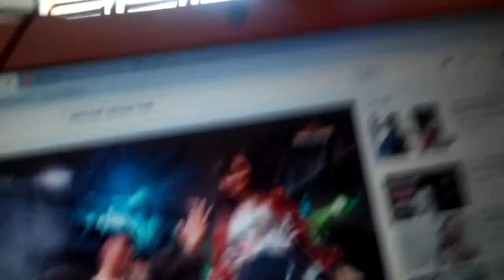Lanjutaje y seng mw ngapura bae jane y ben suwi mala ana telpon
Hanya km aj y komen lah ser yy bos